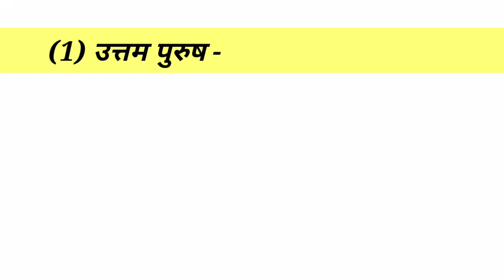(1) उत्तम पुरुष l जैसे - मैं, मेरा, मुझे, मेरी, मुझसे, मेरे, हम, हमारा, हमारी, हमें, हमसे।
(1) उत्तम पुरुष -
परिभाषा – बोलने वाला उत्तम पुरुष कहलाता है।
वक्ता अपने नाम का स्थान पर जिस सर्वनाम
का प्रयोग करता है, उत्तम पुरुष कहलाता है।

उत्तम पुरुष l  जैसे - मैं, मेरा, मुझे, मेरी, मुझसे, मेरे, हम, हमारा, हमारी, हमें, हमसे।